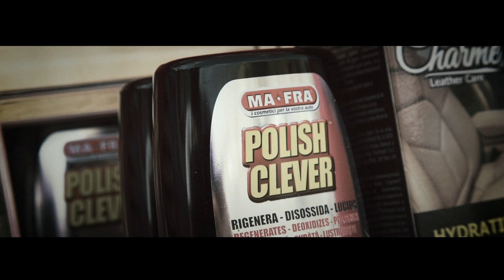Rally di Roma Capitale 2018 - MAFRA Official Sponsor (Aftershow)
Noi di MAFRA ci siamo stati e voi??
Capita raramente uno spettacolo così! Difficile vedere lungo le strade di Roma vetture che si sfidano per una prova ufficiale del Campionato Europeo Rally. Tra gli equipaggi ci sono stati anche i “nostri” Andrea Nucita e Marco Vozzo, alla guida di una Abarth 124 Rally del Team Bernini Rally, di cui MAFRA è sponsor ufficiale.
Schierati in prima linea, anche con una fantastica hospitality e un intrattenimento da mega party, con DJ set, vocalist e tanta animazione!